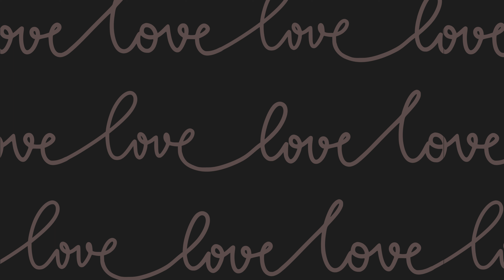TV Art | LOVE Happy Valentine's Day | Frame TV Screensaver | Smart TV Background Art | 2 Hrs 4K UHD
Welcome Friends! I'm glad you are here.

Add a special touch to your Happy Valentine's Day with these cute wallpaper images. Just play the LOVE themed screensaver tv art in the background on your smart tv or frame tv.